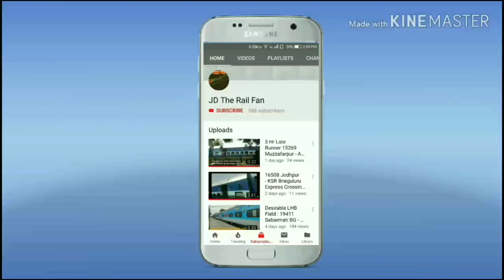|IN NIGHT ACTION : 19408 VARNASI - AHMEDABAD WEEKLY EXPRESS STORMING PAST TOWARDS ADI-MSH SECTION |